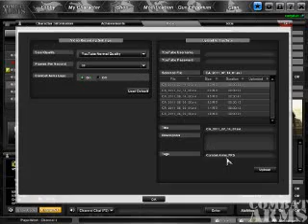Combat arms game. Overdose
Try some pc gamepley. maybe switch it up?